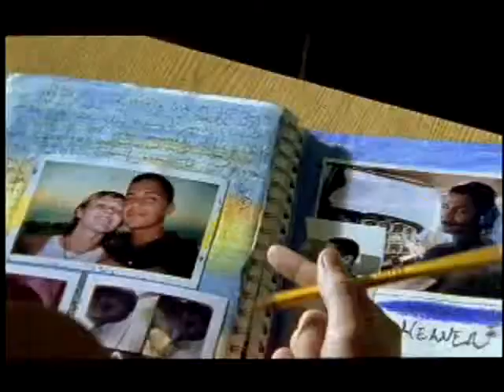La Ley siempre red hot fashon exelente audio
dejandoles este video de la ley de la pelicula crazy beutiful espero les guste esta muy beuna la rola aparte que se escucha muy bien